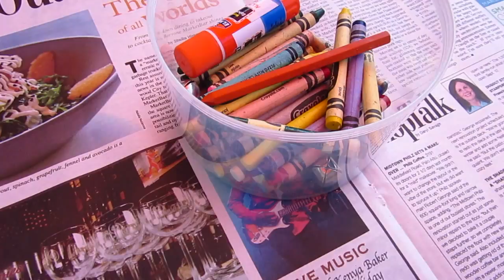ClassPlan - Rubber cement as masking fluid for watercolor, kinda fail